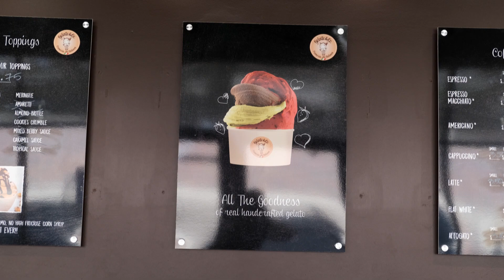Very High-quality Ingredients with Gelato & Co.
New episode of LocalBusinessSpotlight! 🤩🙌

This week we went to Gelato & Co. - they make gelato with very high-quality ingredients, staying true to the original recipes from our homeland, Italy.

"You can't buy happiness..but you can buy a gelato, and that is pretty much the same thing!"

If you're ever in the area, be sure to check them out!

🔻ABOUT US🔻

With over 25 years in the real estate industry, and having SOLD thousands of homes, Tricia Turner Properties Group has put together some amazing plans and programs that are unique to our organization, and have the best results in achieving our goals. We keep our eyes laser focused on the market and what’s ahead, while maintaining a unique culture within our organization.

Our belief in providing the best customer experience keeps us steadfast as innovators, as we continue to differentiate ourselves from our competition. No other real estate company has employed such strategies and opportunities to help the consumer experience as Tricia Turner Properties Group.

👉Looking to buy a home in the Greater Houston Area? Check out available homes for sale at

Tricia Turner
Tricia Turner Properties Group
eXp Realty

🔻FOLLOW US 🔻

🔻CREDITS🔻

Coach /  Director - Jack Rossberger
Video Editor - Name - Sean Padua
Marketing Assistant - Sean Padua